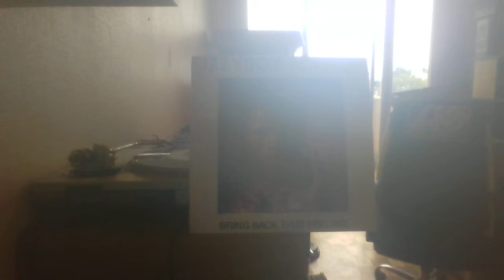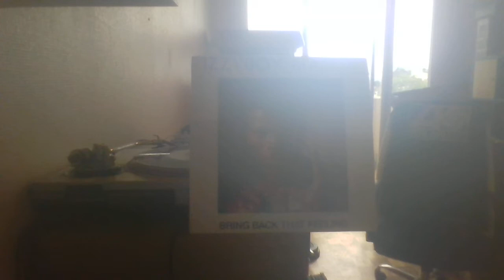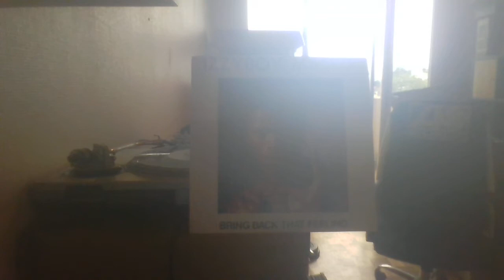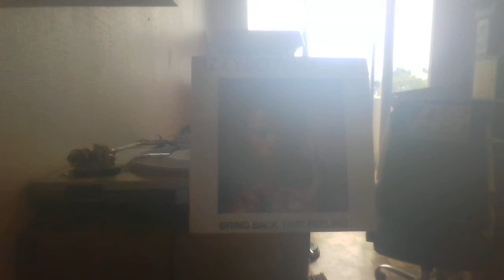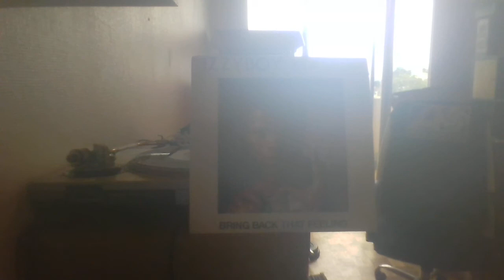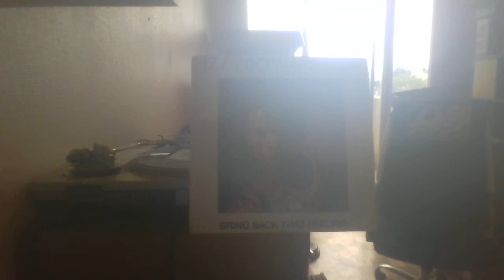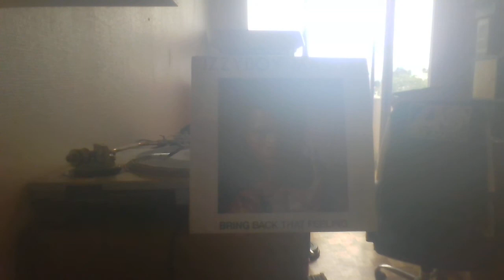IZZYBOY MASEDI - ARE YOU READY FOR LOVE GALLO GRC REC 89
Funk Music SOUTH AFRICA LP  Bonne écoute !